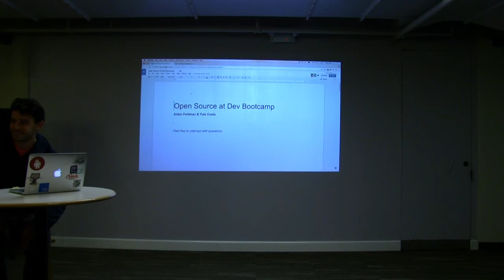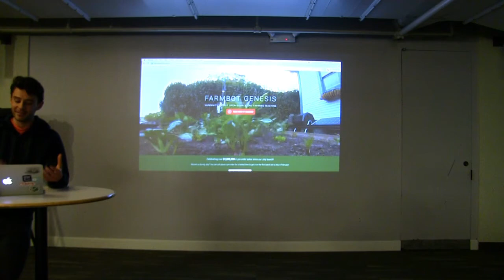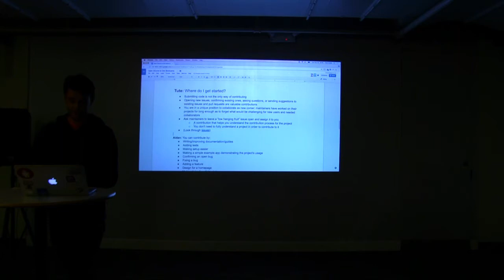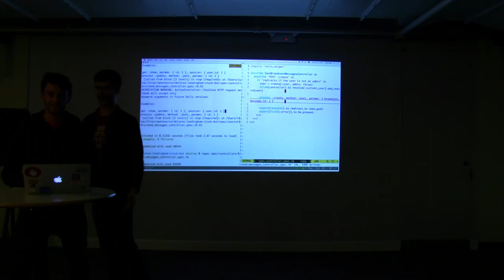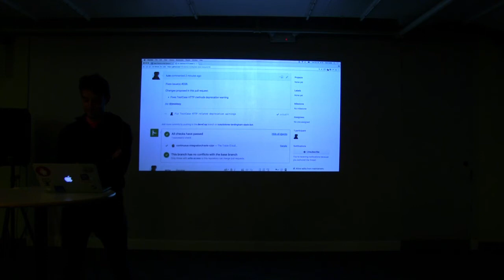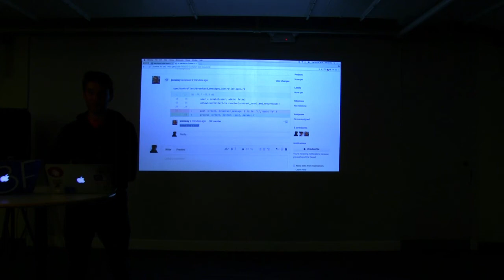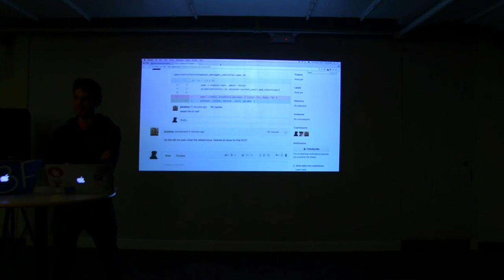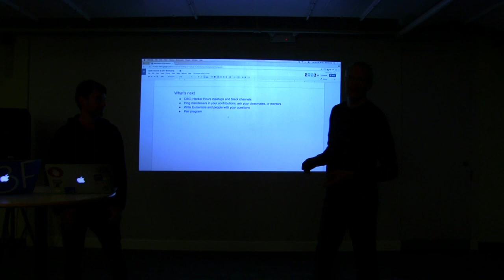Getting Started Contributing to Open Source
Contributing to Open Source projects is a great way to build your skills and community and to make a real impact with your code.

Aidan and Tute explain what Open Source is and why you should contribute to it with newcomers in mind. They even walk you through a live contribution!

Speakers:
Aidan Feldman, 18F
Tute Costa, Thoughtbot
Dan Jensen, Dev Bootcamp